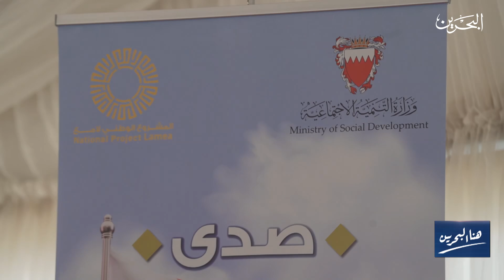هنا البحرين | 15-12-2023